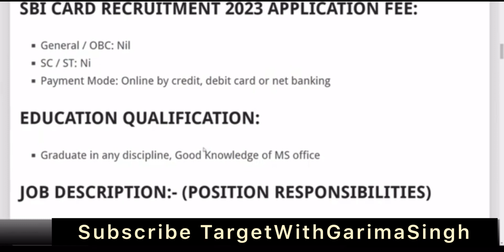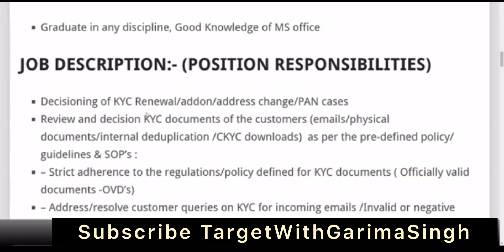SBI Bank vacancy 2023